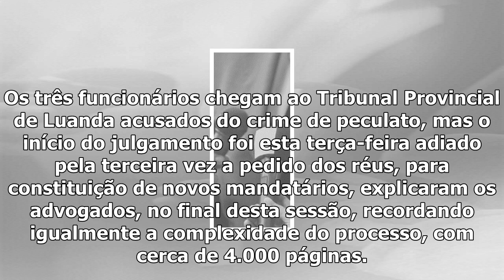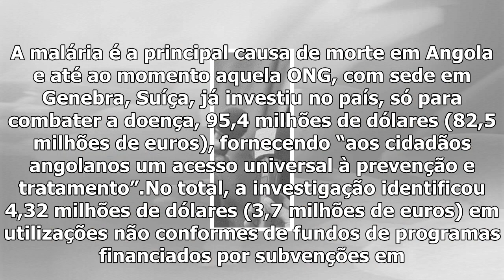Três funcionários do ministério da saúde de angola julgados por desvio de fundos